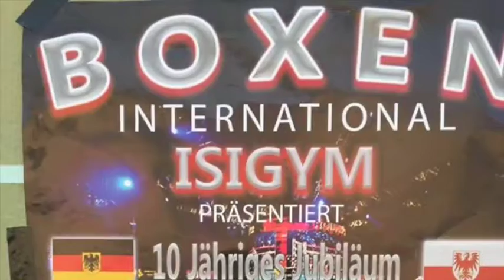Boxen International Isi Gym 10 Jähriges Jubiläum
Olympisches Boxen mit Izzet, Burak Sahin, Boxsport & mehr Isigym Boxsport Berlin e. V.
Potsdamer Straße 152
10783 Berlin
Izzet Mafratoglu

Boxen International
10 Jähriges Jubiläum

Kampsport TV präsentiert von AsiaSport